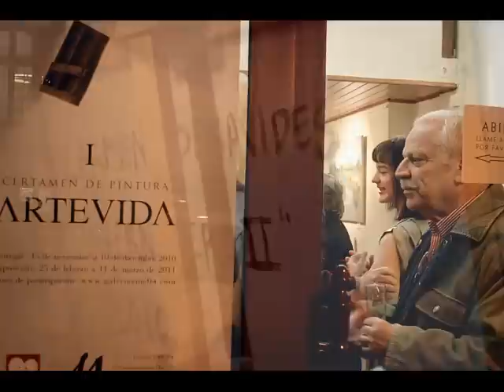Galería EME 04. Exposición de Carmen Benavides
10 al 23 de noviembre de 2010. Exposición "AUSENCIAS"